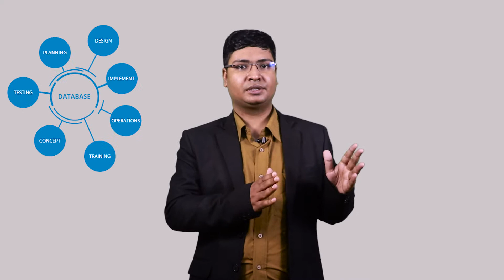[Hindi] What is fullstack development? How to be a fullstack developer?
In the modern age, technology is fullstack development. Which is the most demanding technology in this world. If you want to be a fullstack developer. You must know about basic website development knowledge is required. If you have knowledge of html5, css3, JavaScript. Then it will more easy to learn this technology.

You must have experience in software development with other technology. Then you can get the chances for this technology.